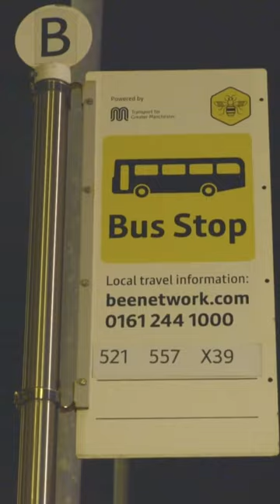“History being made.” BeeNetwork 🐝